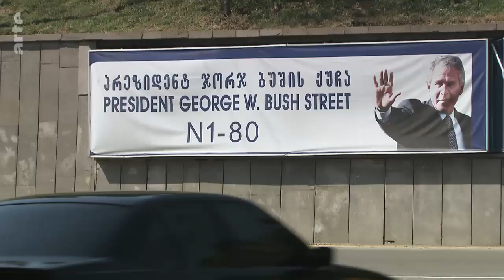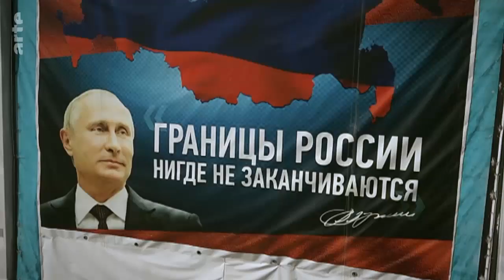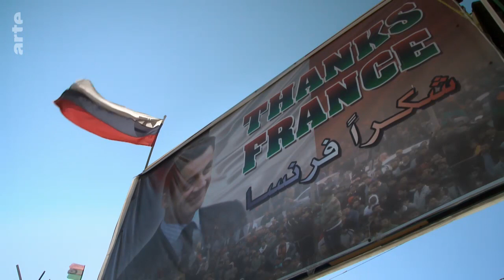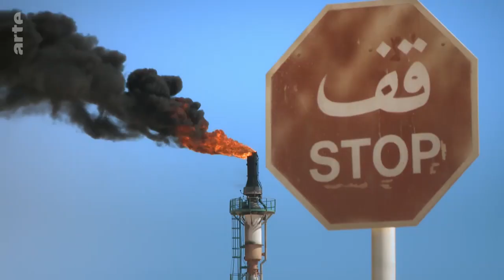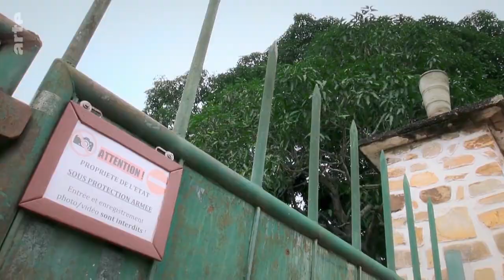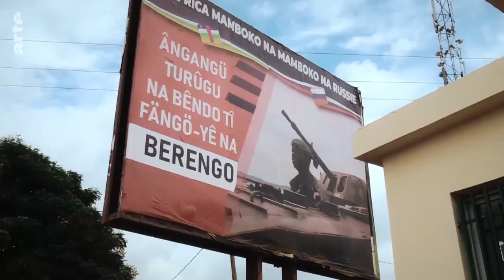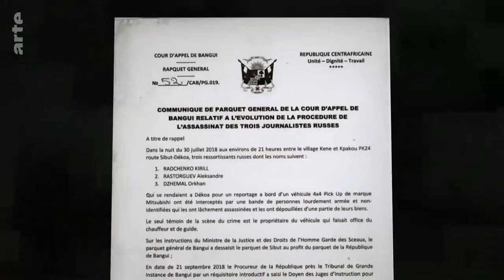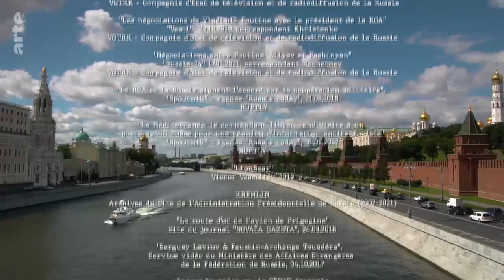Poutine - Le retour de l'ours dans la danse (Documentaire 2022)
Opportuniste et sans scrupule, la politique extérieure de Vladimir Poutine a replacé la Russie au centre des enjeux géostratégiques mondiaux. Avec de nombreux experts, le documentariste Frédéric Tonolli interroge les motivations profondes de cette nouvelle guerre froide.

En février 2007, lors de la Conférence de Munich pour la sécurité mondiale, Vladimir Poutine pique une grosse colère – froide. À la tribune, il dénonce l’unilatéralisme des États-Unis et annonce la fin d’un monde unipolaire. Bien que virulent, son discours n’est pas vraiment écouté. Sept ans après la prise de pouvoir surprise de l’obscur officier du KGB, les Occidentaux sous-estiment encore son obsession de replacer la Russie au centre de l’échiquier mondial. Pourtant, quand Poutine voit peu à peu l’Otan se rapprocher des frontières russes grâce à l’adhésion d’ex-pays du bloc de l’Est, se sentant menacé et trahi, il frappe vite et fort. Il intervient en Géorgie, en Ukraine ou en Crimée, défend ses intérêts en Syrie ou en Libye, étend son influence sur le continent africain, notamment en Centrafrique. Tacticien et opportuniste, l’autocrate a fait de la politique extérieure son arme fatale, à la fois un outil de fierté retrouvée et de cohésion nationale. Jusqu’où ira-t-il ?

Le marteau et le désordre
Pays ruiné au début des années 2000, méprisé et isolé, la Russie est aujourd’hui respectée, crainte... et fantasmée. Bien parti pour battre le record de longévité de Staline, le "tsar" Poutine construit pas à pas, mais violemment, son rêve du retour d’un grand Empire, non-aligné et autonome. Ce documentaire du chevronné Frédéric Tonolli (prix Albert-Londres en 1996) passe au peigne fin les motivations profondes de celui qui est décrit comme un "réaliste pragmatique" et non un idéologue. Entre "diplomatie du marteau" et "stratégie du désordre", diplomates, opposants et observateurs, dont l’ancien ministre Hubert Védrine, des journalistes russes indépendants mais menacés, comme Dmitri Mouratov, prix Nobel de la paix, ou le maître de conférences Kevin Limonier analysent la capacité hors pair de Poutine à s'immiscer dans les failles de la géopolitique mondiale. C’est indéniable, l’ours russe mène la danse d’une nouvelle guerre froide.